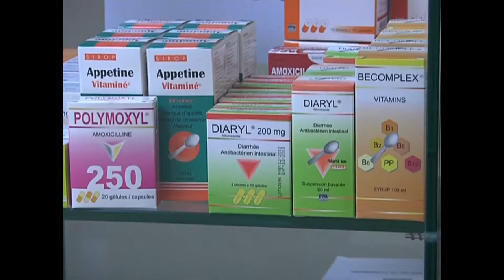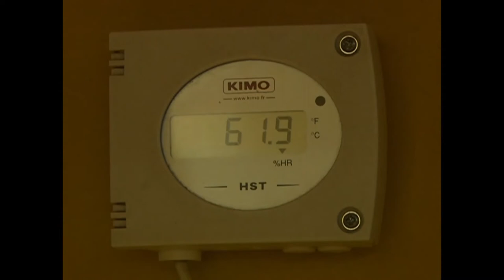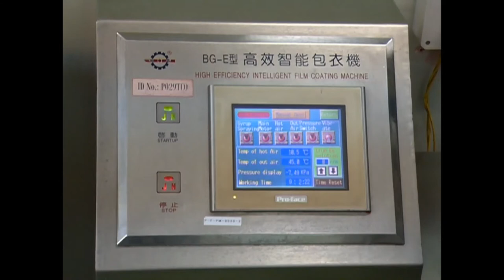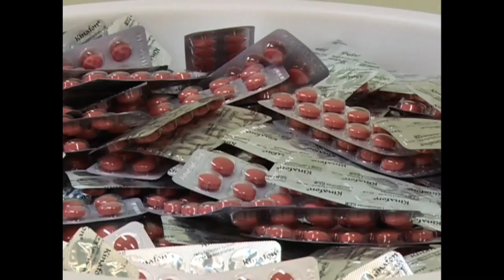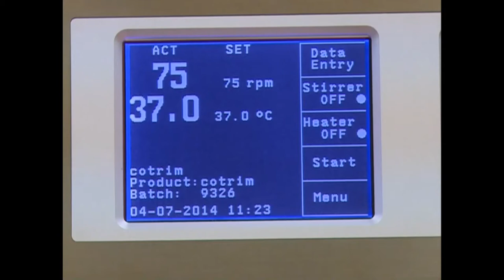Production line​ of Pharma Product Manufacturing